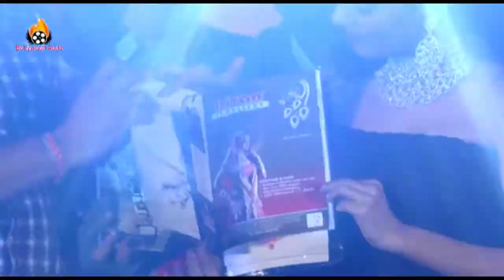Amrita Rao As Show Stopper - Fashion Show - Sterling Silver Jewellery !!!